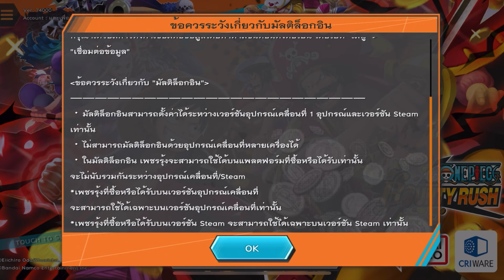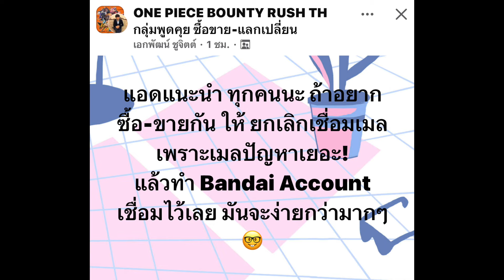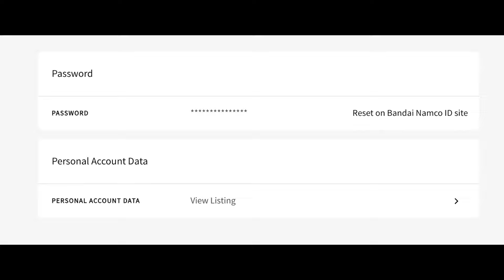ONE PIECE BOUNTY RUSH 🇹🇭🇹🇭 ผูกไอดี อัพเดตทั้งหมดว่าต้องทำยังไง ซื้อขายไอดี